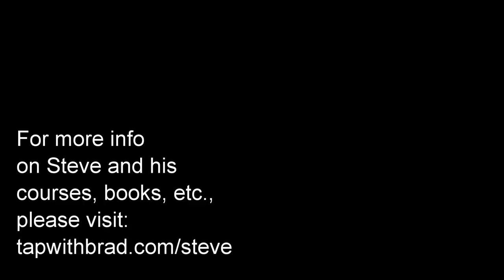A Provocative Show with Steve Wells - Get Ready with Brad Yates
For his book 100% YES!